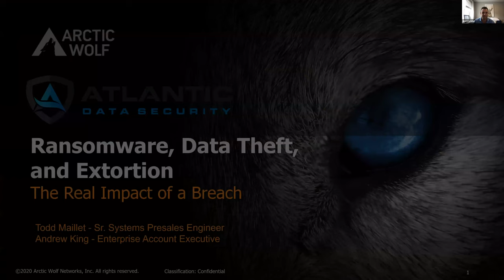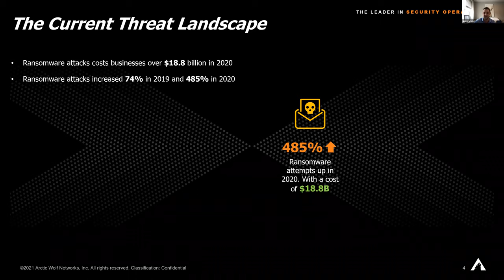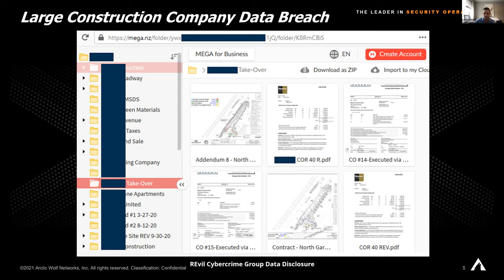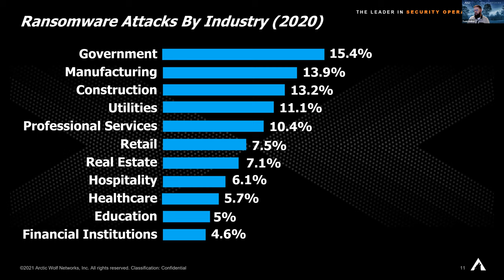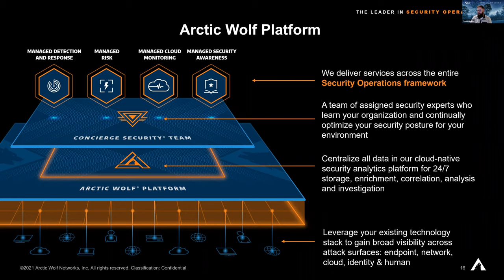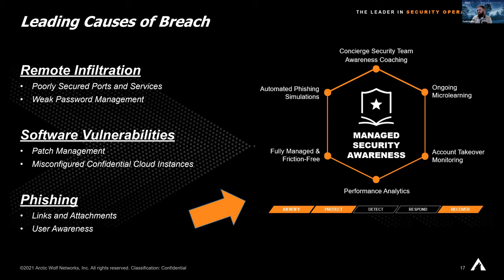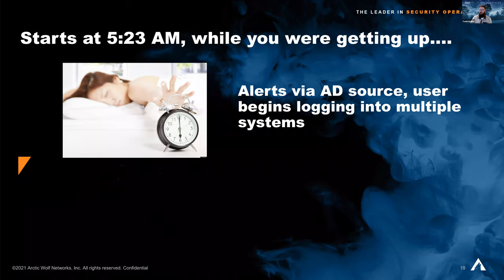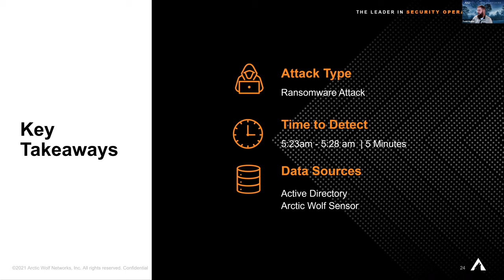Arctic Wolf Cybersecurity Trends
CYBERSECURITY SEMINAR:

During the event you will hear from experts from Atlantic Data Security and Arctic Wolf who will explain current cybersecurity trends & discuss best practices to help you:

Quickly detect, respond, and recover from advanced threats
Discover, benchmark, and harden your environment against vulnerabilities
Identify, monitor, and simplify the security of cloud infrastructure and services